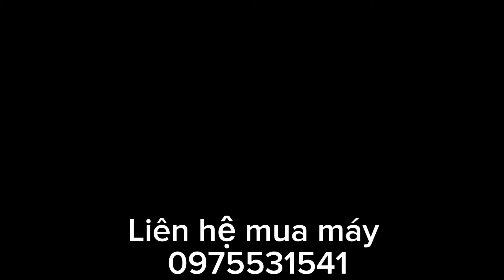Máy xúc tại thời điểm này đang rất giẻ anh em không mua bây giờ thì mua lúc nào nữa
Máy xúc nhập khẩu từ Hàn tầm này đang rất giẻ anh em mua ngay còn kịp